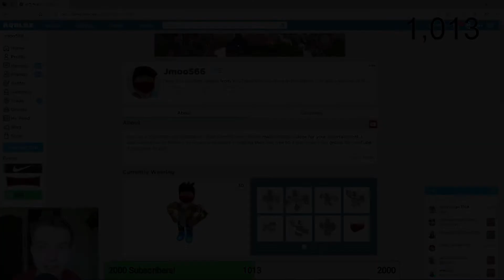MY FACE REVEAL MUST WATCH!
Hey what's up it's your boy JJfast Games again and in this video, I am going to be showing my face to you all! I hope you enjoy this funny face reveal!

If you want to play Dungeon Quest with me you can add me and then tell me in the live chat!